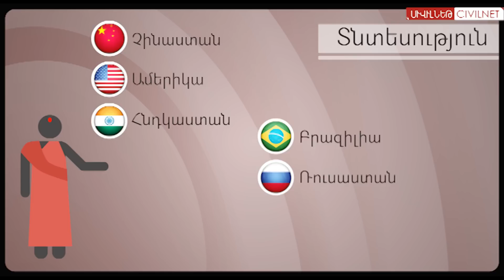Ի՞նչ կլինի վաղը. Թվերը խոսում են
2050թ.-ին ջրի պահանջը կավելանա 55%-ով, և ամբողջ աշխարհում 240 մլն մարդ չի ունենա մաքրված ջուր: